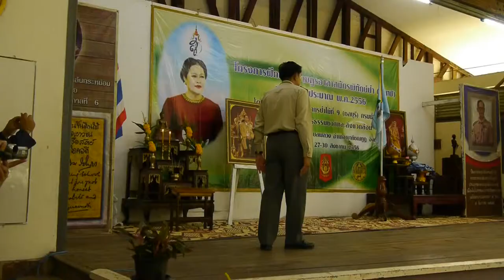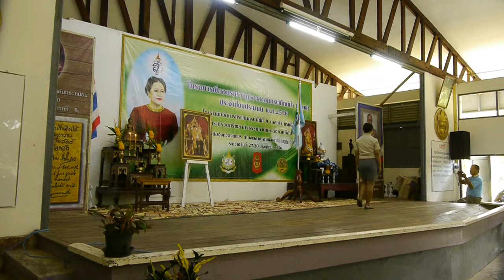อาสาพิทักษ์ป่าในพื้นที่ป่าสมบูรณ์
พิธีอัญเชิญธงตราสัญญาลักษณ์ของสำนักจัดการทรัพยากรป่าไม้  ต่อหน้าพระบรมฉายาลักษณ์อันเป็นมิ่งขวัญของชาวไทย ด้วยท่าทางที่เข็มแข็ง นับว่าเป็นการสร้างและปลูกกำลังใจกับราษฎรอาสาสมัครพิทักษ์ป่า
ห้องประชุมใหญ่ของค่ายลูกเสือ  ในเขตพื้นที่ อุทยานแห่งเขาคิชฌกูฏ จังหวัดจันทบุรี ประชาชนในพื้นที่4จังหวัด ภาคตะวันออกประกอบด้วย จังหวัดชลบุรี ระยอง จันทบุรีและตราด จำนวน200ราย ได้สมัครเข้าเป็นราษฎรอาสาสมัครพิทักษ์ป่า  ให้กับสำนักจัดการทรัพยากรป่าไม้ที่ 9 หนึ่งที่สมเด็จพระนางเจ้าฯพระบรมราชินีนาถมีพระราชปณิธานและพระราชประสงค์ให้คนกับป่าอยู่ร่วมกันได้อย่างสันติสุขโดยพึ่งพาอาศัยซึ่งกันแล้วกัน
นายมีนายสมคิด แก้วไทรหงวน ผู้อำนวยการสำนักจัดการทรัพยากรป่าไม้ที่ 9     ได้น้อมรับปณิธาน สมเด็จพระนางเจ้าฯพระบรมราชินีนาถ ในการพระราชโครงการนี้  เพื่อต้องการเปลี่ยนแปลงทัศนคติขอประชาชนในพื้นที่ใกล้ผืนป่า ได้รู้อนุรักษ์และหวงแหน โดยทำการสร้างจิตสำนึกตั้งแต่ระดับหมู่บ้านจนถึงระดับชุมชน   อีกทั้งให้ประชากรในพื้นที่มีความรู้ความเข้าใจต่อทรัพยากรป่าไม้   นอกจากนี้ยังเน้นการช่วยกันแก้ปัญหาไฟป่า และ เรื่องช้างป่า ที่อาศัยอยู่ในป่าและออกหากินใกล้บริเวณบ้านเรือนประชาชน เนื่องจากป่าไม้ที่เป็ที่อยู่ได้ถูกทำลายลงไป  รวมทั้งเพื่อแก้ไข้ปัญหาการลดลงของทรัพยากรธรรมชิตซึ่งเป็นทุนทางสังคม
นายเกรียงเดช เข็มทอง รองผู้ว่าราชการจังหวัดจันทบุรี เป็นประธานในการอบรม พร้อมด้วยข้าราชการสำนักงานทรัพยากรธรรมชาติและสิ่งแวดล้อมจังหวัดจันทบุรี โดยในวันนี้เป็นพิธีเปิดการอบรมโดยมีประชาชาที่สนใจมาเข้าร่วมจากจังหวัด ระยอง ชลบุรี จันทบุรี และตราด รวม สองร้อยคน
พร้อมกับบอกแก่ผุ้อบรมรมตอนหนึงว่า ชางป่าและสัตว์ป่าถ้ามาอาศัยอยู่ในพื้นที่ไหนมาก ถือว่าพื้นที่นั้นเป็นพื้นที่ป่าอุดมสมบูรณ์